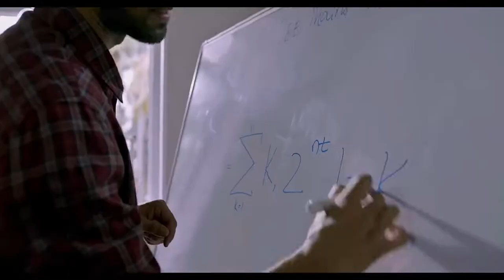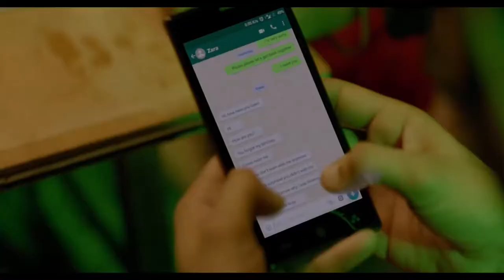Kashmira Irani - The Girl in Room 105 | Chetan Bhagat | Book Trailer